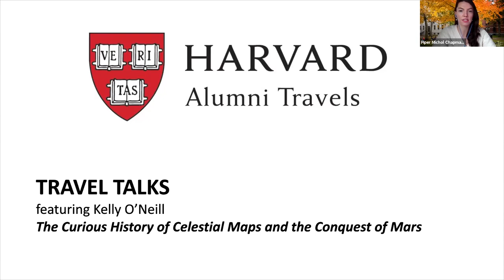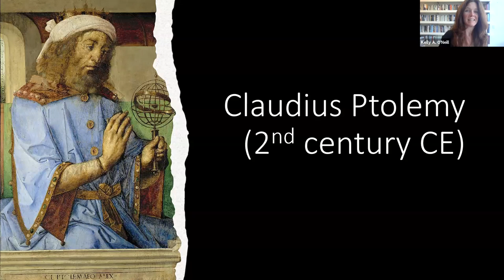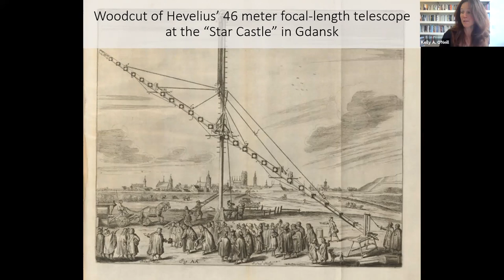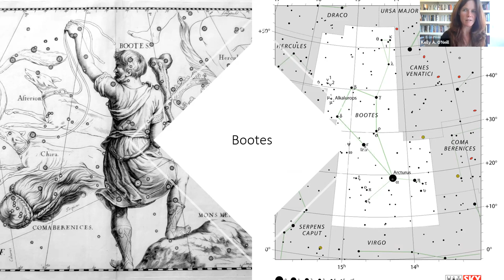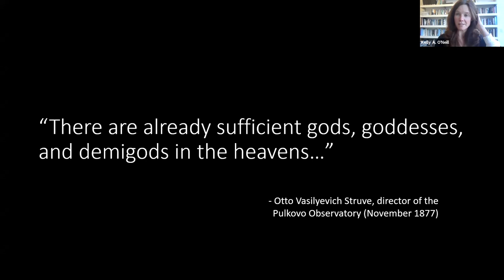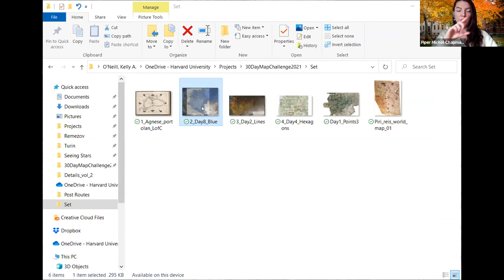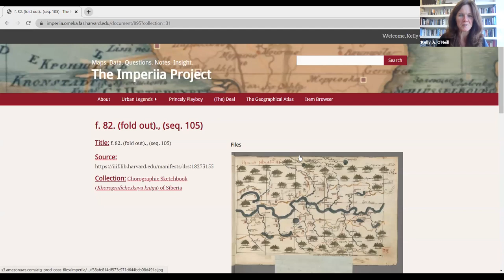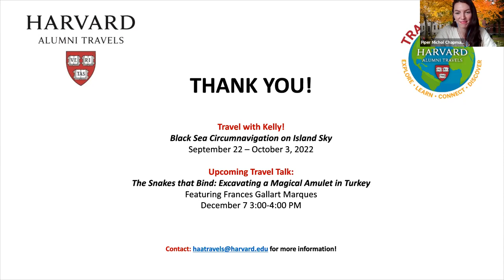Seeing Stars: The Curious History of Celestial Maps and the Conquest of Mars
NASA’s Perseverance Mission has refocused the world’s attention on the politics – as well as the science – of interplanetary travel.

In this Travel Talk, we will delve into the history of how humans have long made sense of the heavens by assigning placenames and making maps. The story will take us from Alexandria to Danzig, London, Turin, and Paris, with a necessary detour to St. Petersburg. By exploring the politics and culture of naming the Red Planet, we will come away with a better sense of how we see – and locate – ourselves in the world.